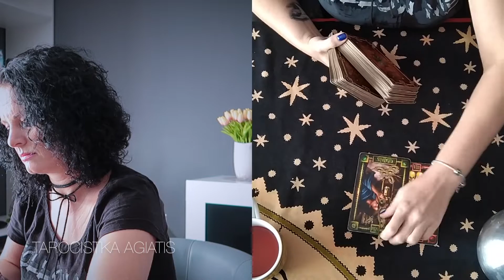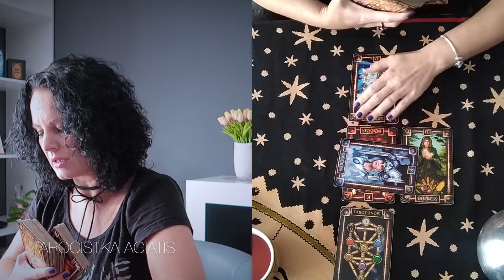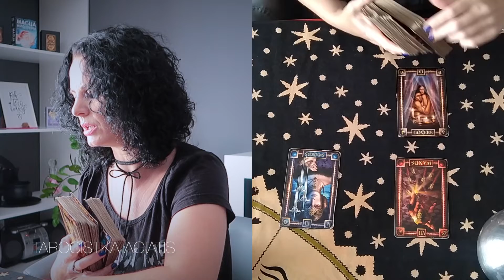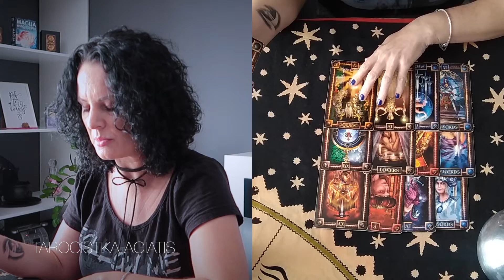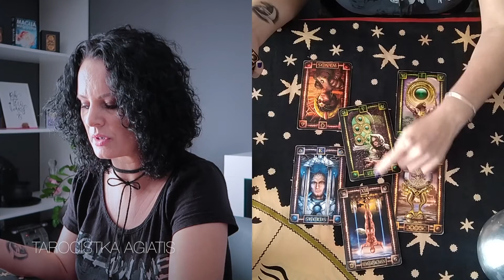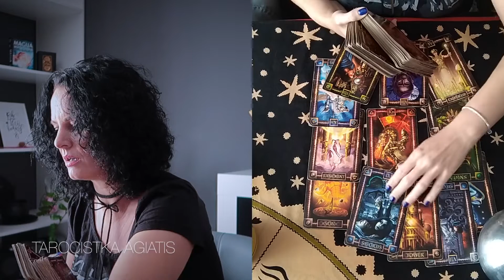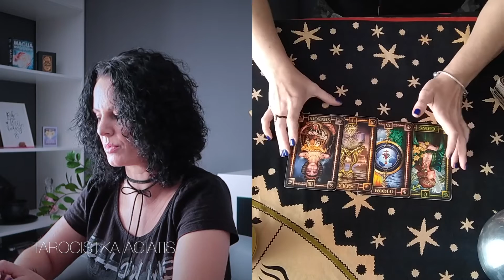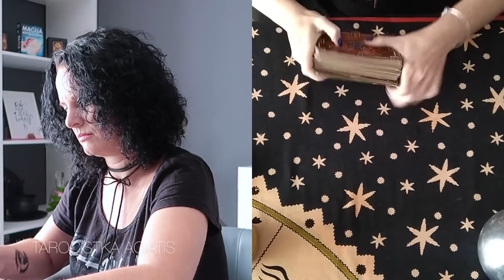Wasze pytania - Moje odpowiedzi #350 - Tarocistka Agiatis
Włącz HD !

LIVE - W  (Prawie) Każdy Pątek o 17:00

Zasady zadawania PYTAŃ:
Zadajemy maksymalnie dwa pytania w jednym SMS.
Przy jednym omawiam, przy dwóch krótka odpowiedz:)

 ✍ Pytania na YT  możecie zadawać również tutaj: :✍
W treści:
✩imię,
✩data urodzenia,
✩pytanie,